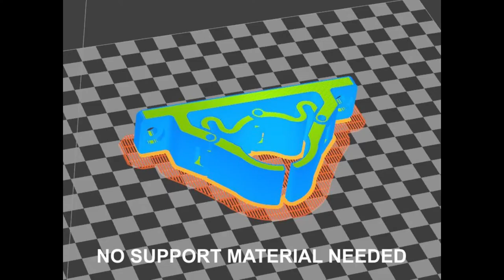3D Printed Broom Holder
This is a 3D printed broom holder, the file can be downloaded

The music is from Microsoft Video Editor and was too funny not to add ;-)